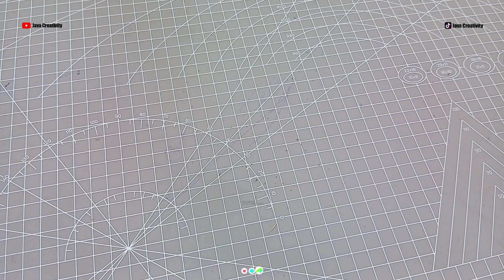How To Make Spinning Wheel With Cardboard | Spin The Wheel Making | DIY Spinning Wheel (Ruleta)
How to make spinning wheel with cardboard .
Spin the wheel making for school project .
Hi bro, this video tutorial is about a DIY spinning wheel making or making spin the wheel DIY, an easy cardboard project idea, namely how to make a spinning wheel DIY (ruleta de carton).
Tools and materials are in the video. Watch the complete tutorial in just 5 minutes.
The cardboard spin wheel making (spinner) or cardboard spin the wheel model is very simple, it can be rotated manually by hand and is a perfect combination with the addition of printed paper and playing using toy dollar bills.
Amazing cardboard craft ideas are not only how to make spin the wheel with cardboard or how to make spin wheel with cardboard but there are many more, for example cardboard projects, cardboard toys, cardboard games, amazing crafts, awesome crafts, the best crafts, school crafts, children's crafts, world crafts, and other cardboard creations .